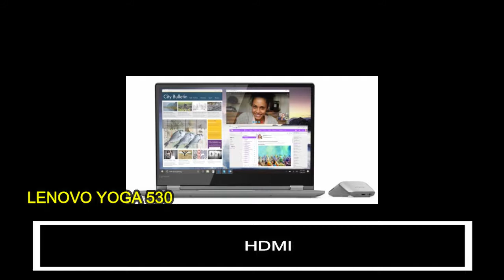LENOVO YOGA 530 / FLEX 14 Specs, Features, Design, Price & Release Date !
Lenovo’s Yoga 730 has Alexa built in and a familiar design with some subtle but stylish changes. The Flex 14, also known as the Yoga 530, takes those changes down to an even cheaper price point with an option for a built-in GPU.